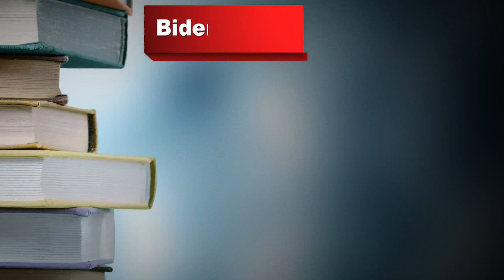Biden administration considering student loan relief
Americans have an estimated $1.6 trillion in student loan debt. Biden says he might try to forgive some federal student loans.